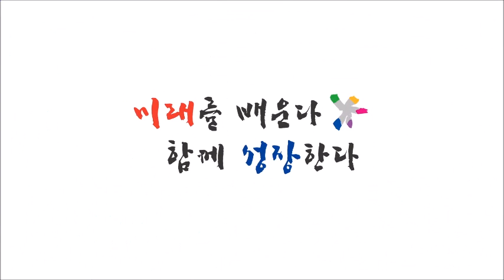[6. 쉬운 발성연습의 팁] 부모가 변해야 아이 말문이 트인다_강사 이도현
말 잘하는 아이로 키우려면 부모가 먼저 변해야 한다. 단점보다는 장점을 바라보고 매력점을 찾아준다면 아이가 자존감을 높일 수 있고, 이에 더해 말하기 훈련법을 익힌다면 빠르게 말하기 실력을 향상시킬 수 있다.